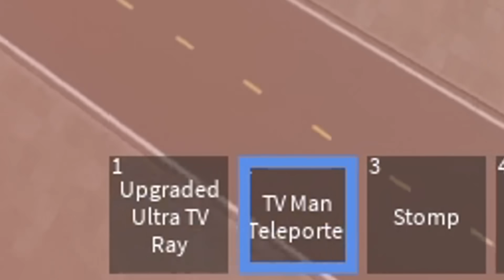1 Robux vs 10,000 Robux TV-MAN en Roblox!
Hoy Rovi va a gastarse muchos robux comprando las morphs de los camera man para hacer el reto de 1 robux vs 10,000 robux. ¿Cual será el TV-MAN más poderoso? Vamos a descubrirlo juntos!